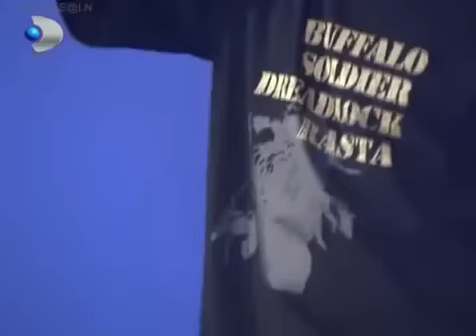Sagopa Kajmer - Gölge Haramileri (Beyaz Show) Canlı Performans + Sözler (Lyrics) Live Performance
Gölge Haramileri'ni Beyaz show'da canlı söyledi Sagopa Kajmer.

varabildiğin yere kadar var..!
var var var...!

1.Bölüm

Akar sular dönmez geri tıpkı gençliğim gibi,bebekti ceninin ergeni,bir erdi büyümüş meyvesi.
Sakal bıyıkla geride kaldı Yunusun hamlık evresi,sivilce,akne katledildi soldu yüzümün güneşi.
Ve çivisi düşmüş tablolarda bir resimdi kendisi,kükreyen şu gökyüzüde kuşun kilitli kafesi
Tersi döndü güvenin ansızın belirdi dostun hilesi,fincan kahve içtim kursağımda kaldı telvesi.
Kırıştır yalan kahpesi,baştan akıl alır ya cilvesi.Yıkar,geçer bir dostun düşmancasına hamlesi.
İki boy aşmış ihanetin ki kat`i yok bahanesi,hayrından umutsuzum getirme bari şerrini.
Ve hepsi aynı yolda yolcu onca bedenin kellesi,meydan önüne dizilecek ve alınacak ifadesi.
Dualar olmasaydı kim kovardı kalleş iblisi? kalbim ak da pak da desen yüzünden yansır pisliğin.

(Nakarat)

Altın harflerle yaz mahlasımı.Halvetim kasvet,kem gözlere şiş!...
Cadü ya herru!.. ya merru!.. kaf-kef, gölge haramilerine bir selam çak!..
Abile patladı,demlenir simam,nüşinrevandan handan ummmam ben.
Ahu-yi felek mum,ben şamdan.Düşmez kalkmaz bir Allah`tır uyan!..

2.Bölüm

Sago sus!...husus derin çukurda içine sin,pusu kuran huşu içinde gözlerinde kin belirgin.
Vay senin şu kindar halin.Hin pilanların var hin.Cenin büyüdü savaşa girdi silahlarımı bana verin.
Yardan sarkıttığın dostlarından kaçının ipini tuttun ? Onlar güldü,sen somurttun.Kalbinde kaç gül kuruttun?
Hatıralarından yüzde kaçını unuttun? senin adını anmamak şartıdır dostluğumun.
Rap ten olma gökyüzünün güneşi sago bu benim yüzüm.Gölgeme sığınır mana özüm,hicran çölüne düştüm.
Yüz pınar yaş akıtsın gözüm.Kendi başıma öğrendim,kendim büyüdüm.Dudaklarımla gömdüm.

Sanma şâhım herkesi sen sadıkâne yâr olur
Herkesi sen dost mu sandın belki ol ağyâr olur
Sadıkâne belki ol âlem de serdâr olur
Yâr olur ağyâr olur serdâr olur dildâr olur.

(Nakarat)